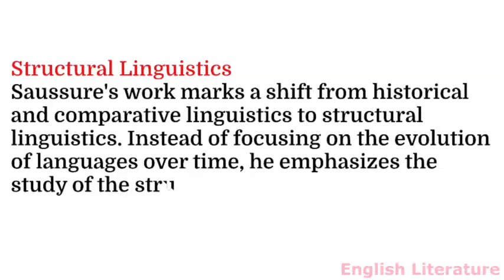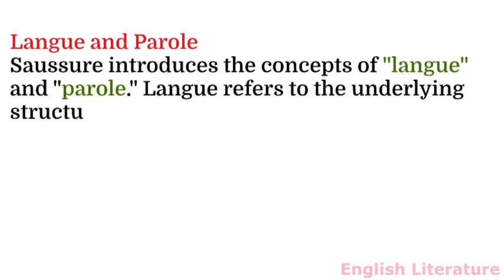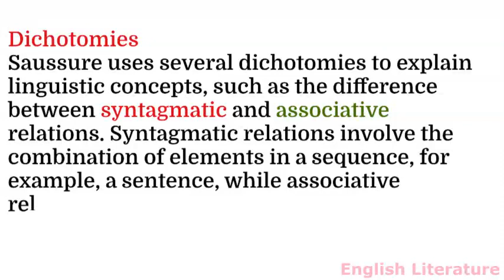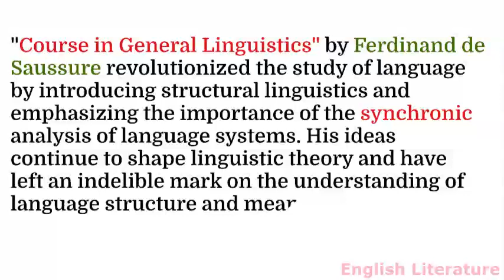Summary of Course in General Linguistics by Ferdinand de Saussure